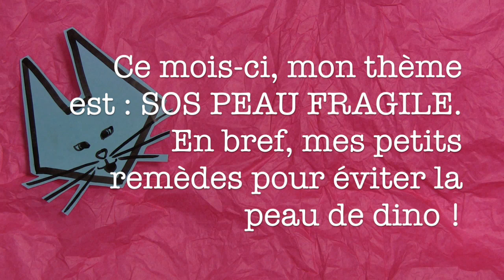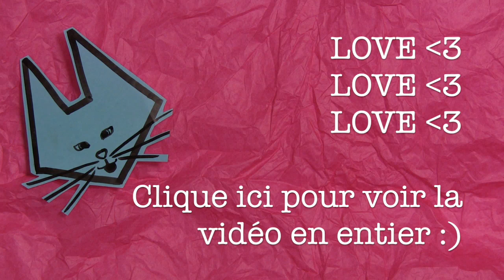Clique si tu es un dino !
Bonjour !

Aujourd'hui, c'est raviolis !

Non sérieusement, voilà une nouvelle qui me réjouit et j'espère vous fera plaisir aussi !
Sur ce LOVE xxx,

Allison